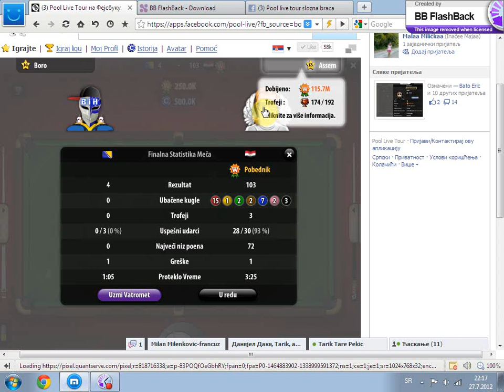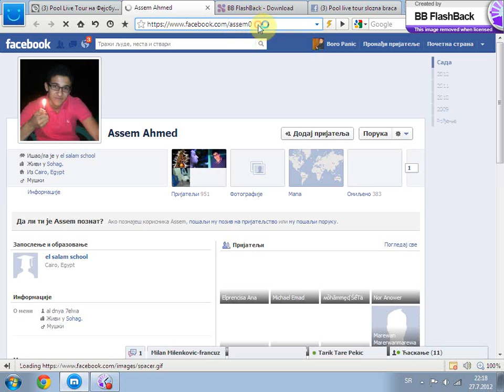pool live Bosnia Boro Panic& Assem cheater